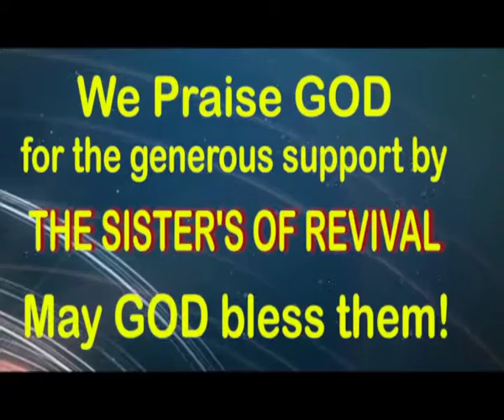Pr.Viju Philip - VICTORIOUS LIVING 16.12.2015